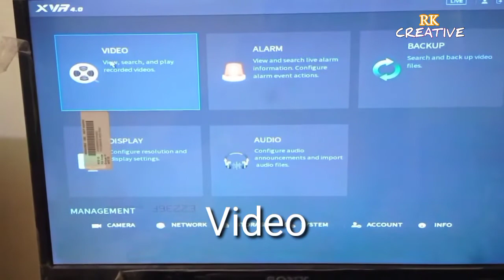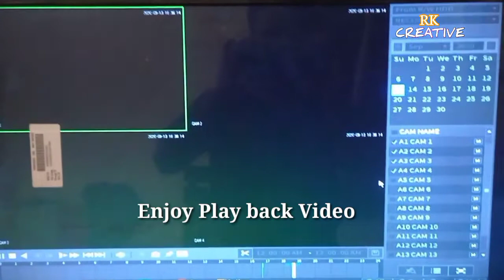How to Dvr PlayBack Video Bangla | কিভাবে রেকর্ড ভিডিও টেনে দেখবেন | RK CREATIVE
How to PlayBack Video | কিভাবে  রেকর্ড ভিডিও টেনে দেখবেন | RK CREATIVE

Dahua Latest 2020 XVR DVR full installation setup with monitor, Dahua DVR Mobile App configure online

Operation menu will vary depending on model of recorder and firmware.  Up to date fw can be found on dahuawiki.com.